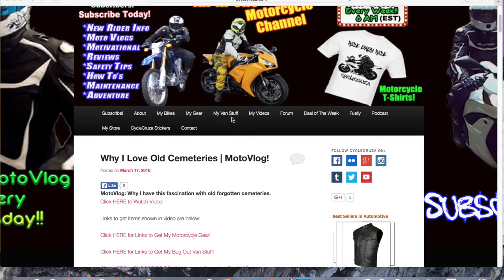BAD Things About Chopper Motorcycles | MotoVlog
Good and bad about chopper motorcycles. Would I ever get one?